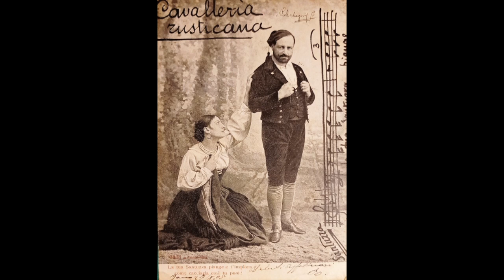Mascagni: Cavalleria rusticana - Voi lo sapete o mamma - Gemma Bellincioni (1903)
Cavalleria rusticana

Voi lo sapete o mamma

Gemma Bellincioni
1903